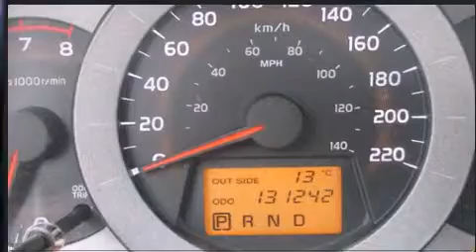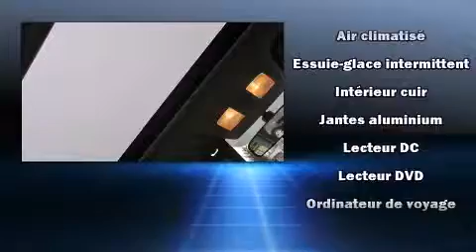2006 Toyota Rav4 Limited I4 4WD, AIR, POWER GROUP...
Hyundai Pr��sident
4600B Boul. St-Jean

Un essai routier avantage toujours le Toyota RAV4 2006. Ce v��hicule propose une polyvalente transmission int��grale coupl��e �� une transmission automatique et un moteur 4 cylindres de 2,4 L. Ce mod��le propose une foule de caract��ristiques de s��rie, fini les sacrifices. Comme le t��l��d��verrouillage des porti��res, un compte-tours, des essuie-glaces intermittents, un afficheur de la temp��rature ext��rieure, une banquette arri��re �� dossiers rabattables s��par��s, plaques de protection des ��l��ments m��caniques, galerie de toit, et l'ouverture automatique de la glace du conducteur. Les caract��ristiques de luxe, comme le climatiseur automatique et les si��ges en cuir prouvent qu'un v��hicule ��conomique n'a pas �� ��tre d��pouill��. Ses ��l��gantes roues en alliage soulignent �� la fois son raffinement et son allure sportive. Le toit ouvrant �� commande ��lectrique permet de se rapprocher de la nature et d'humer l'air frais en un tour de main. Vous et vos passagers appr��cierez la sonorit�� de la cha��ne st��r��o, qui comprend une lecteur CD et une connexion MP3, un lecteur de cassette, commandes audio sur le volant, et 6 haut-parleurs parfaitement positionn��s. La s��ret�� de tous les passagers est assur��e gr��ce aux caract��ristiques de s��curit�� suivantes: coussins gonflables �� l'avant, syst��me antipatinage, syst��me d'assistance au freinage, la mise hors de fonction du syst��me d'allumage, et freins antiblocage. Le dispositif de stabilit�� ��lectronique tente de maintenir votre v��hicule sur la route quelles que soient les conditions routi��res. Venez rencontrer notre exp��riment�� personnel des ventes qui se fait une obligation de r��pondre �� vos besoins. Nous vous aiderons �� trouver le bon v��hicule au prix qui respecte votre budget. Nous sommes l�� pour vous aider.